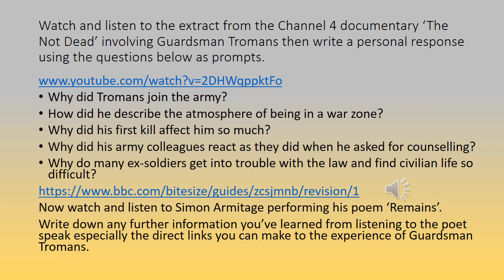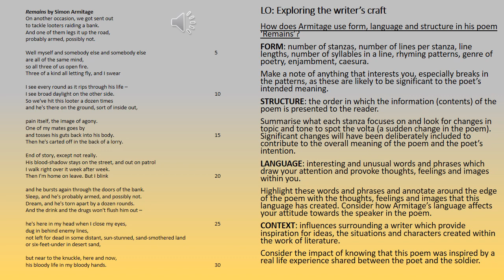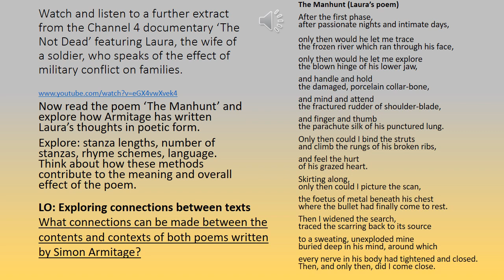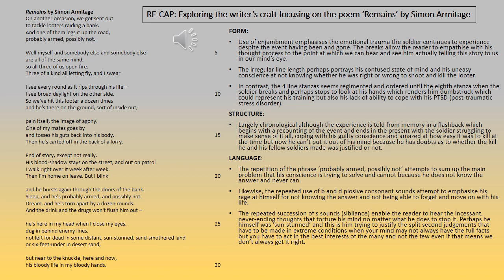Tutorial on the AQA GCSE English Literature Power and Conflict poem 'Remains' by Simon Armitage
A tutorial that will teach and revise the context of this poem as well as explore how the poet has used form, structure and language to convey meaning to the reader. The tutorial also includes an exploration of the poem 'Manhunt', also written by Simon Armitage, which is not featured in the AQA GCSE English Literature Power and Conflict cluster but can be used to practise approaching an unseen poem as well as making connections between two poems.